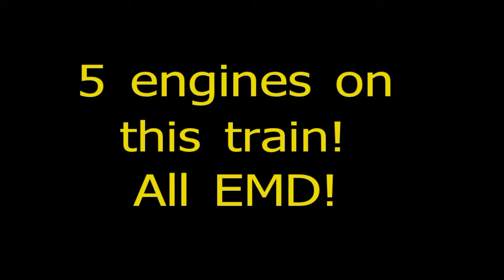Train MPRDM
This train has 5 engines and they are all EMD!